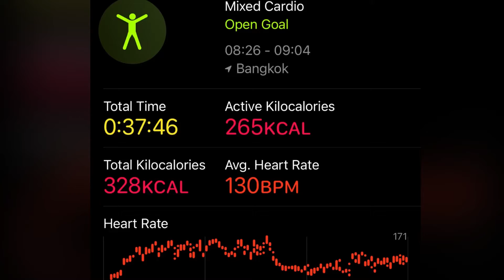what do you do in the morning 🥰🥰🥰💪💪💪🥞🥞🥞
วันว่างๆของเราเราทำอะไรในตอนเช้า ลงไว้ดูตอนแก่555555